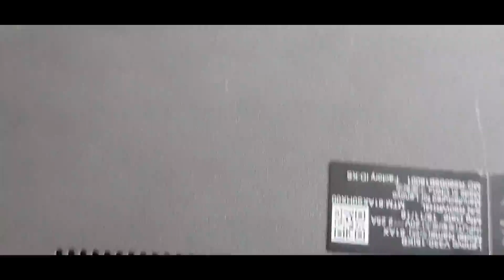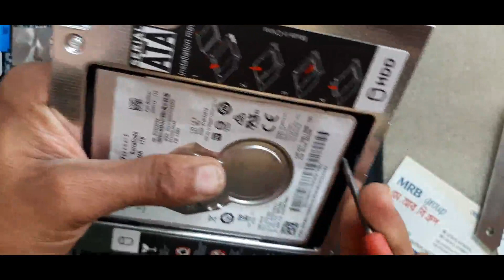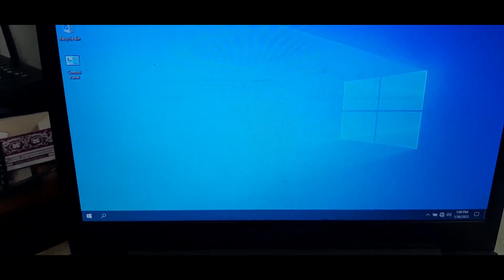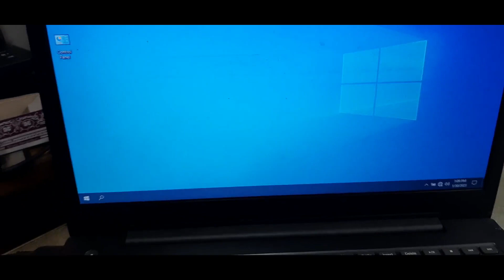How To Make Your Computer & Laptop Super Faster Just One Click lenovo v330